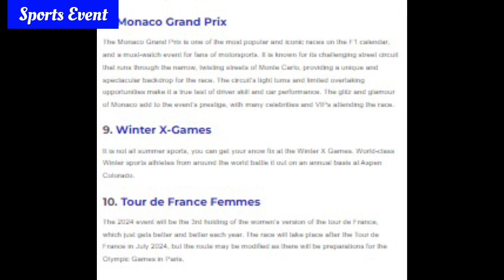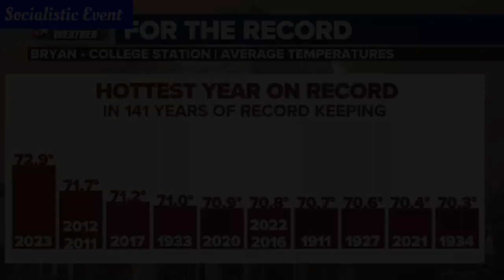BIG EVENTS IN 2024 #2024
It was very tough for me as to make a comeback in this platform. Although i was successful to make this in two days...
but now i want you all to support me in this situation and i wamt to do something for my community and my people. This video is all about the big events happening in this year i.e
This video is divided into 3 parts
1 part is of Political predictions
2 part is of sports events.
3 part is of socialistic changes.

and make my this comeback worthy.